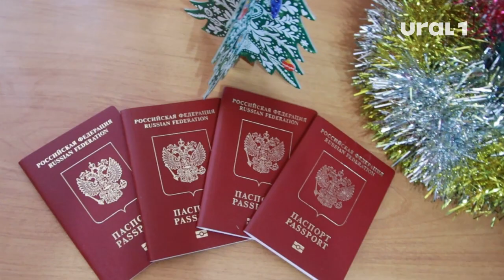Заграничные паспорта челябинцам оформят дешево и быстро